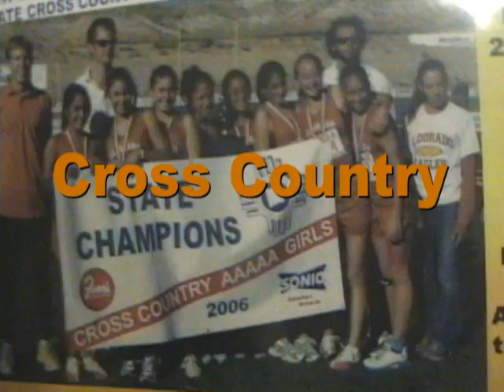Eldorado Sports Video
Sports video of most of the sports offered and Eldorado Highschool.